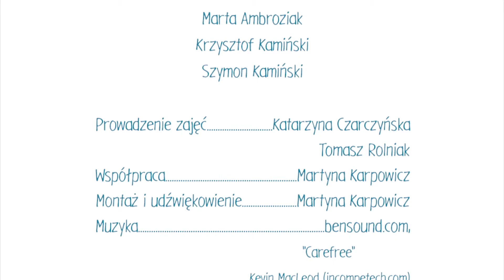Pan Kamyczek w Krainie Przeczystej - rodziny - KONKURS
Animacja stworzona w ramach realizacji projektu "Animacja - tygiel kreatywnego i krytycznego myślenia"